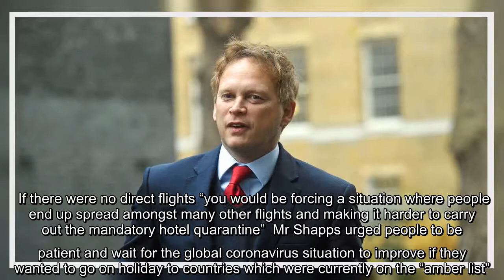✅ Grant Shapps explains why flights from India are still coming to UK